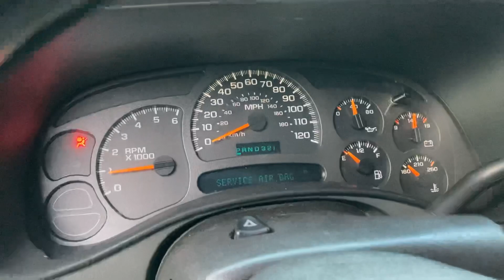Old knocking 4.3 V6 still going barely 😂